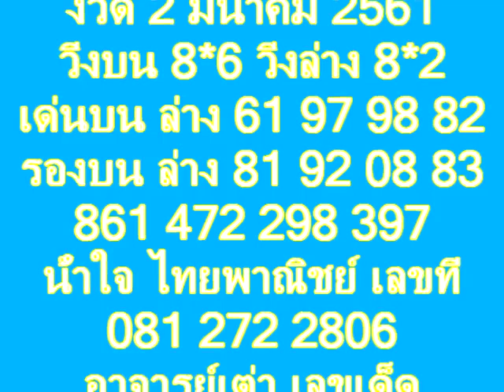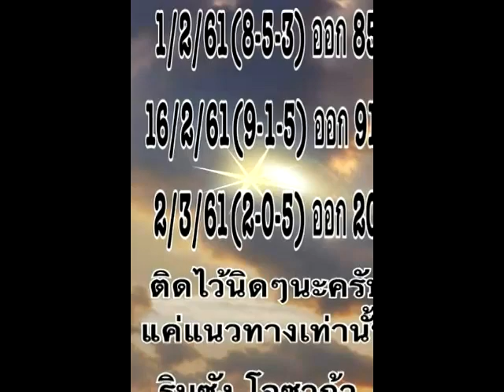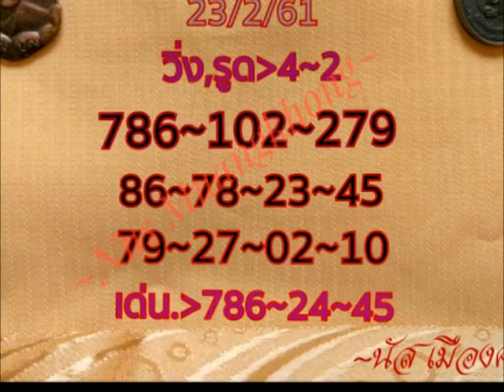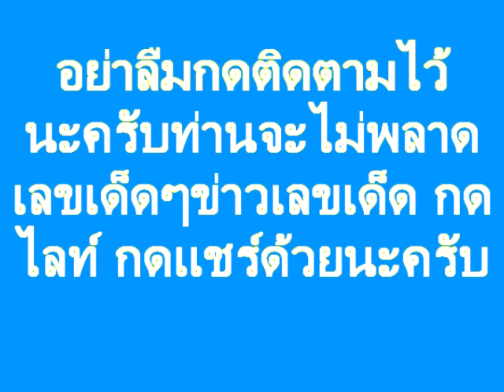มาแบบเด็ดๆ เจ้ามือสะดุ้ง ทำมือชุดเดียวเน้นๆ งวด 2/3/61